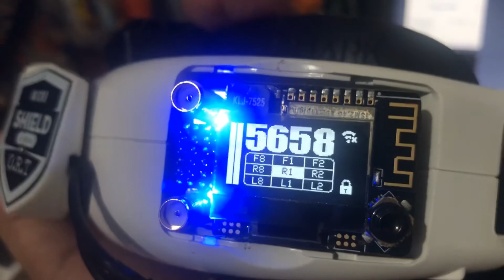TBS Fusion _ Upgrade Hardware & Update Firmware V2.15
New update Firmware TBS Fusion V2.15 & upgrade Hardware_